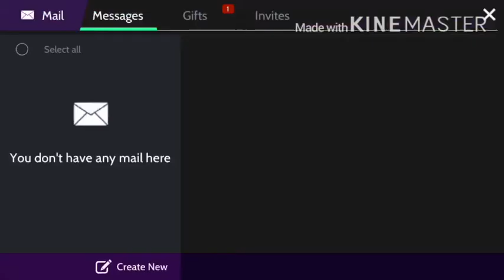Avakin life Spinnin’ sessions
Hey y’all so when I came back there was another reward that was given to me last time and I love it so much and thank y’all for watching my videos bye!